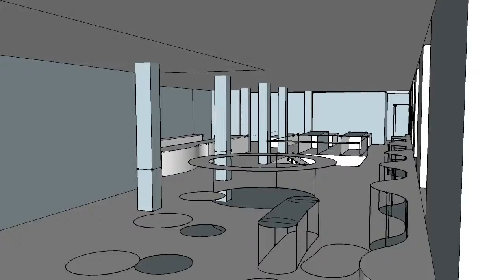The Method of Bread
Interior Design Project completed in Semester 2 of my second Year at Uni. A redesign of a building into a restaurant.